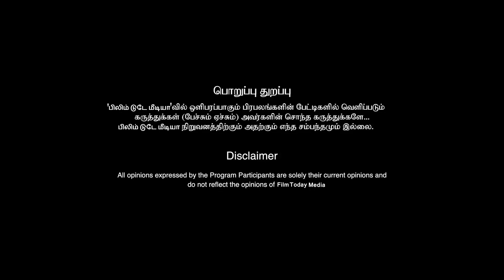மேளதாளத்துடன் KICK MOVIE ரிலீஸ் Kick FDFS Celebration Kick-ம் Majaa Kick-ஆதான் இருக்கும்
மேளதாளத்துடன் KICK MOVIE ரிலீஸ் Kick FDFS Celebration Santhanam Kick-ம் Majaa Kick-ஆ தான் இருக்கும் | Kick Fdfs santhanam fdfs kick filmtodaymedia @FilmTodayMedia